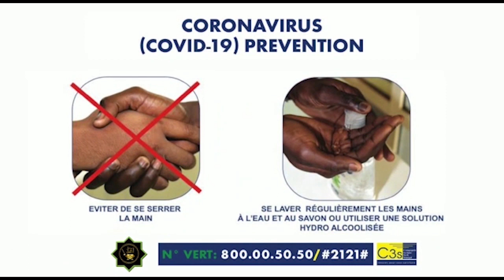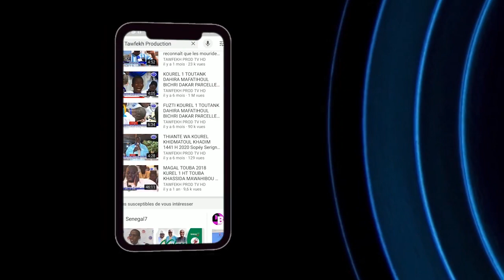Khoutba Wolof l'Imam S Bassirou Lô Prière du Vendredi à la Grande Mosquée Massalikul LE19/2/2021